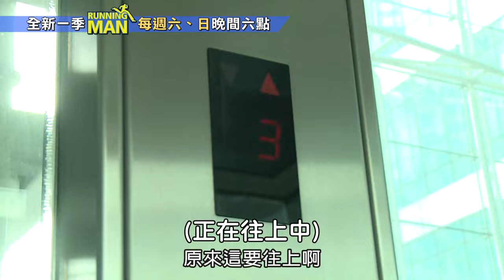《Running man》在錫和光洙兩個幼稚鬼的遊戲